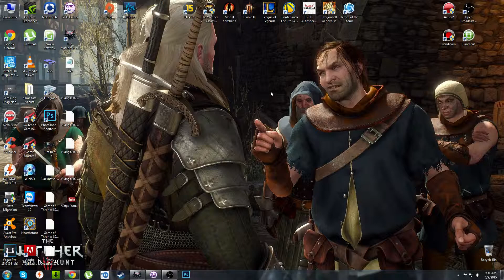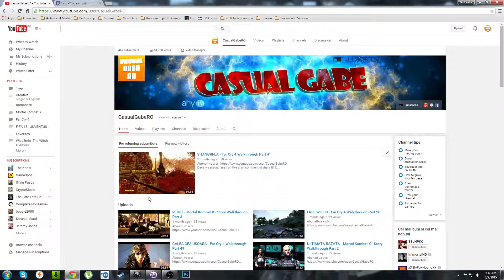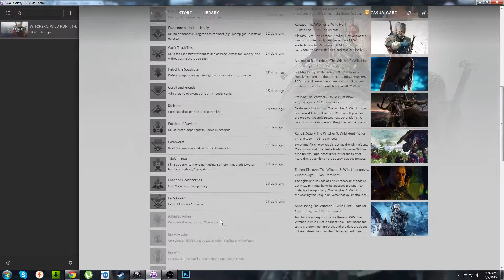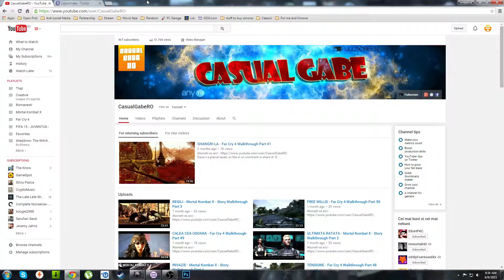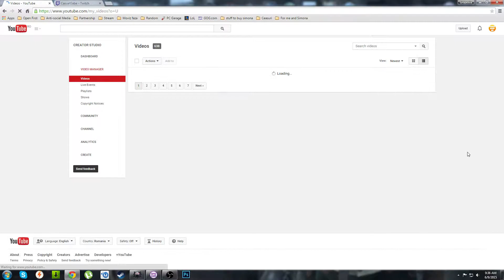Casual Info-Video #7: Sunt si pe TwitchTV